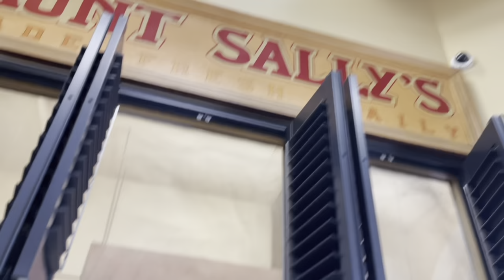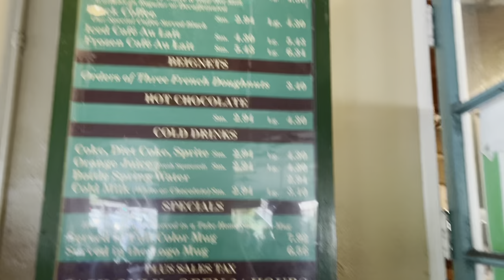The Schnitz travel to New Orleans